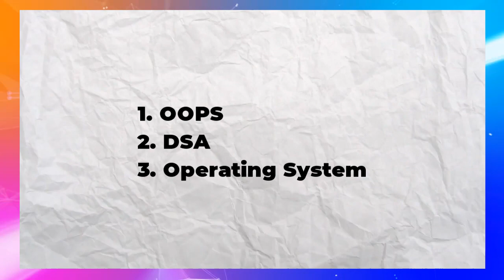How to get into ATLASSIAN India🤑 | Full process Explained 🔥🔥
In this video, Mayuri tells us how she grabbed an off-campus internship opportunity at Atlassian.
We have discussed about the steps involved, their difficulty level & ideal way for a student to prepare for Atlassian!

Important Timestamps:
👉0:12 Introduction
👉0:55 Eligibility criteria
👉1:05 Application procedure
👉2:13 Online Assessments + difficulty level
👉3:25 Interview rounds
👉5:30 duration of the interview
👉6:20 HR Round and how are you judged
👉9:35 resume tips

atlassian interview,
atlassian interview experience,
atlassian interview questions,
atlassian interview rounds,atlassian,
coding interview,
data structures and algorithms,
highest domestic package,
Day in a life of software engineer
SDE expectation
Job description
Tech Resume
Tech jobs
Microsoft salary
Adobe salary
Adobe india
Intuit India
Intuit engineer India
Intuit salary
Salesforce india
Salesforce levels
Adobe engineers
Adobe jobs
Microsoft jobs
Google jobs
software developer role